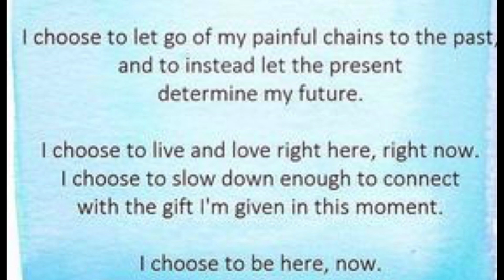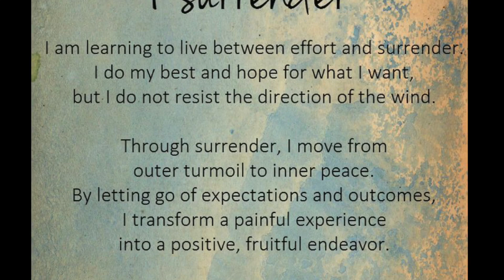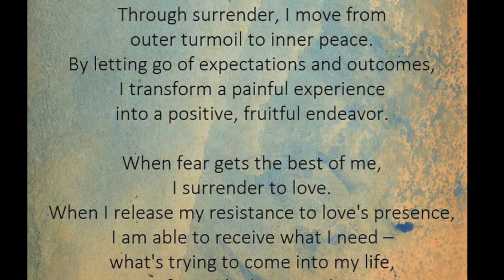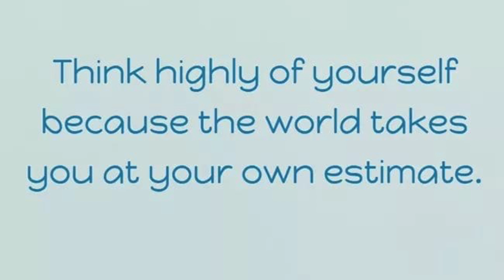THE WORLD WILL TAKE YOU PLACES. BE POSITIVE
INSPIRATION, POSITIVE VIBES, MOTIVATION, EMPOWERMENT, CONFIDENCE, STRENGTH, MUSIC, POSITIVE WORDS TO KEEP ANYONE GOING DURING TOUGH TIMES.